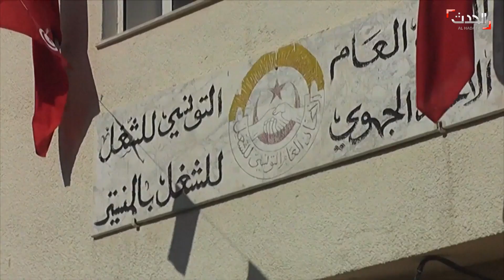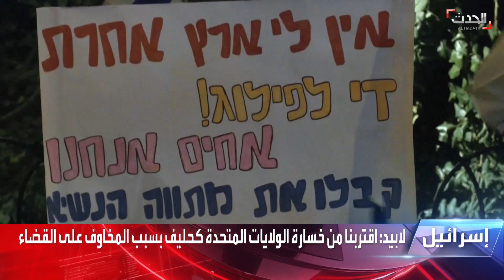نشرة 8 غرينيتش | دعوات غربية إلى إيران للتراجع عن التصعيد النووي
نشرة 8 غرينيتش | دعوات غربية إلى إيران للتراجع عن التصعيد النووي وسط مخاوف من زيادة التعاون العسكري بين طهران و